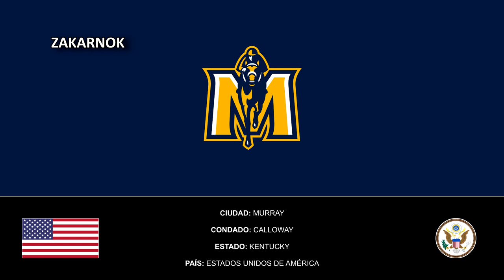Himno del Murray State Racers (Murray State Racers Fight Song)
Página oficial del club:
El Murray State Racers es el equipo deportivo de la Universidad Estatal de Murray, situada en Murray, Kentucky. Los equipos de los Racers participan en las competiciones universitarias organizadas por la NCAA, y forman parte de la Missouri Valley Conference.